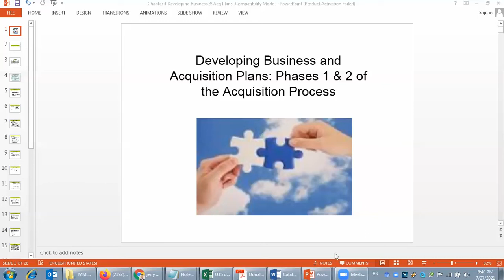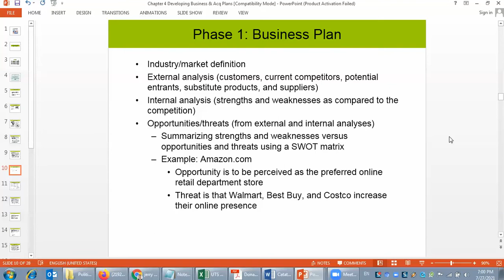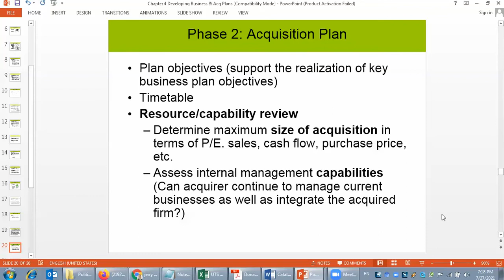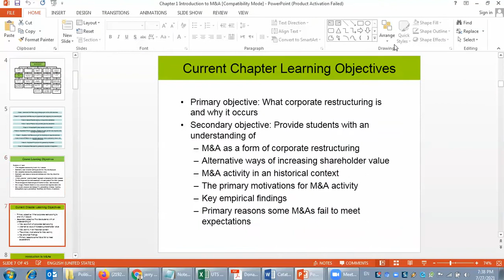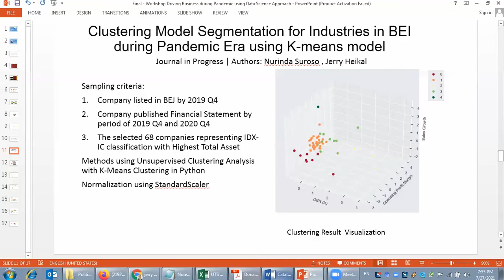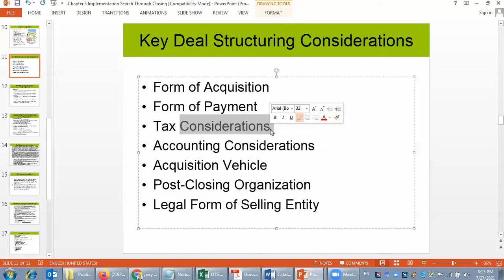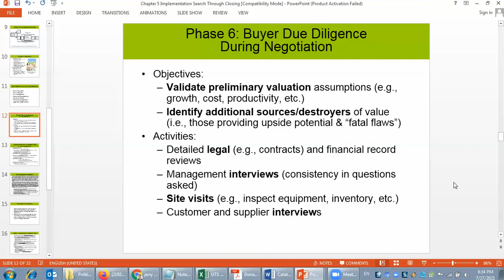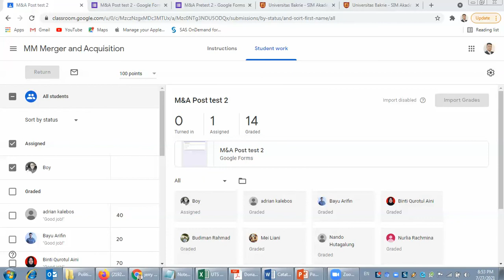Merger & Acquisition Depamphilis | Session 2 M&A Process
Phase 1: Business Plan—Develop a strategic plan for the entire business
Phase 2: Acquisitions Plan—Develop the acquisition plan supporting the business plan
Phase 3: Search—Search actively for acquisition candidates
Phase 4: Screen—Screen and prioritize potential candidates
Phase 5: First Contact—Initiate contact with the target
Phase 6: Negotiation—Refine valuation, structure the deal, perform due diligence, and develop the
financing plan
Phase 7: Integration Plan—Develop a plan for integrating the acquired business
Phase 8: Closing—Obtain the necessary approvals, resolve postclosing issues, and execute the closing
Phase 9: Integration—Implement the postclosing integration
Phase 10: Evaluation—Conduct the postclosing evaluation of acquisition.